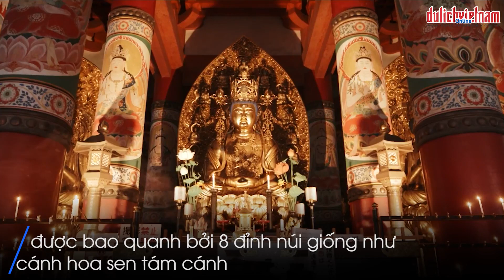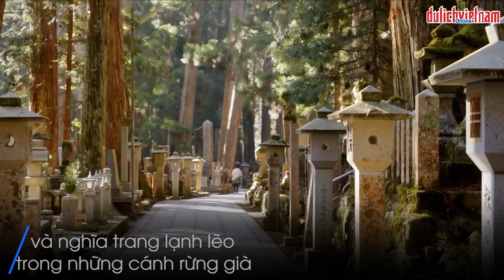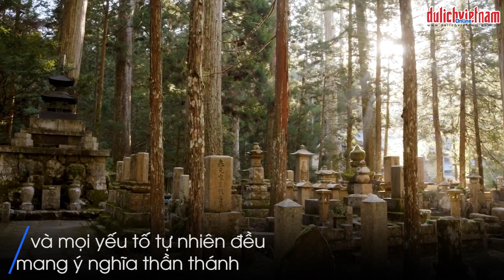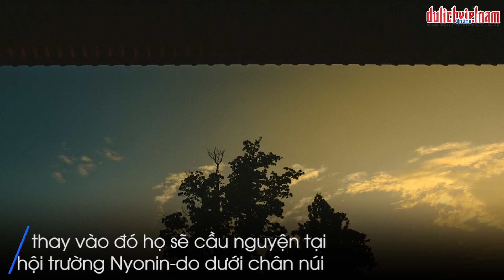Khám phá ngọn núi thiêng có 117 ngôi đền ở Nhật Bản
Đến núi Koya (tỉnh Wakayama), du khách được tận hưởng không khí tĩnh lặng, yên bình tại vùng núi linh thiêng nhất "đất nước Mặt trời mọc".
Năm 816, một nhà sư tên là Kukai (Không Hải Đại Sư) đã đến vùng núi Koya với hy vọng tìm địa điểm thích hợp cho việc tu hành của Chân Ngôn Tông (Shingon). Cuối cùng, ông đã chọn được thung lũng sâu 800 m, được bao quanh bởi 8 đỉnh núi giống như cánh hoa sen tám cánh. Hiện nay, núi Koya là địa điểm du lịch tâm linh nổi tiếng tại Nhật Bản với mùi hương trầm thoang thoảng, tiếng tụng kinh của các nhà sư và nghĩa trang lạnh lẽo trong những cánh rừng già. Vùng núi thiêng của Nhật Bản được UNESCO công nhận là Di sản Thế giới vào năm 2004.